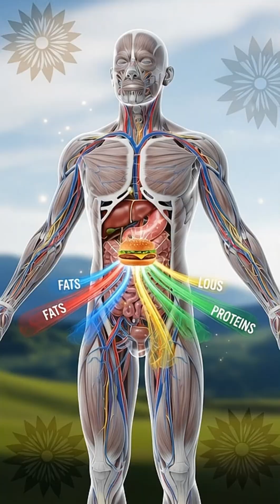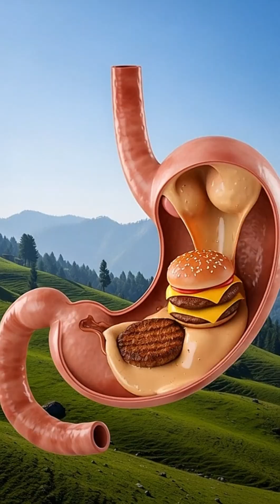Burgers Do THIS To Your Brain & Body 👀🔥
This 3D anatomical video shows how the hamburger breaks down inside the stomach, how nutrients move through the intestines, and how they affect the brain, muscles, gut, and skin.

You’ll also see how overeating hamburgers can lead to irritation, high blood sugar, and low energy.
A fast, clear, and visually powerful breakdown of digestion — perfect for health, science, and anatomy lovers.

📌 What you’ll learn:
• How a hamburger is digested step-by-step
• How nutrients enter the bloodstream
• How food affects brain energy and muscles
• How the gut and skin respond
• Possible side effects of overeating fast food

🎥 3D Cinematic Medical Visuals
🌿 Pakistani-style natural background
🧠 Simple, accurate, science-based explanation